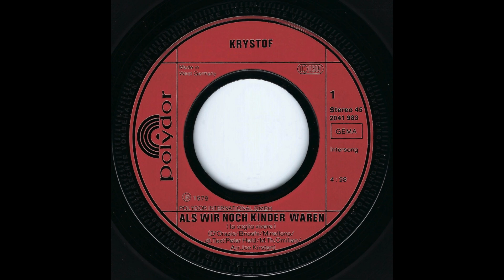Krystof - Als wir noch Kinder waren (1978) HD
Taken from his West-German debut Single "Als wir noch Kinder waren" (Polydor – 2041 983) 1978

A-Side
"Als wir noch Kinder waren (Lo voglio vivere)" (Written by Stefano D'Orazio, Renato Brioschi & Cristiano Minellono / dt. Text: Peter Held & Michael Th. Omilian)

B-Side
"Du bist der Sommertraum" (Written by Wojciech Trzciński & Krzysztof Krawczyk / dt. Text: Peter Held & Michael Th. Omilian)

Arranged by Joe Kirsten
Produced by Joe Kirsten & Michael Th. Omilian

Ⓟ 1978 Polydor International GmbH

"Als wir noch Kinder waren" is a german cover version of Alice's "Lo voglio vivere" from 1975
"Du bist der Sommertraum" is the german language version of Krzysztof Krawczyk's song "Wątek Z Filmu "C'est La Vie""